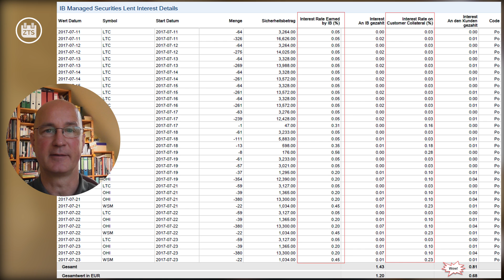Aufgeklärt: Lohnt sich das Verleihen von Aktien?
Seriöse Broker bieten die Möglichkeit, voll bezahlte Aktiendepots zu verleihen. Ob sich das lohnt und wie hoch die gezahlten Vergütungen sind, verrate ich in diesem Video.

Noch mehr freien Input zu meiner auf Dividenden basierenden Zahltagstrategie findet Ihr auf

Mehr über Nils Gajowiy auf seiner Webseite